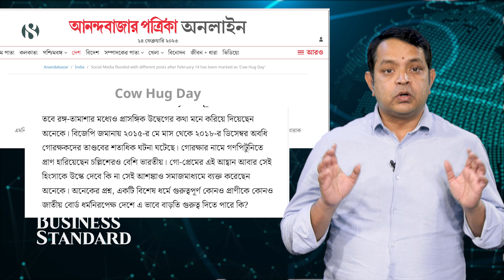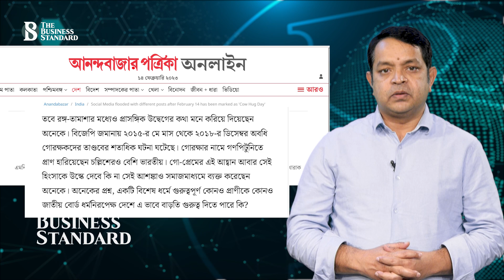ভারতে গো হাগের সিদ্ধান্ত? কেন প্রত্যাহার ? | Cow Hug Day | Valentines Day | The Business Standard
ভ্যালেন্টাইনস ডে উদযাপনের পরিবর্তে  কাউ হাগ করার আবেদন জানায় ভারতের জাতীয় পশু কল্যান বোর্ড।  আবার তারা সেই সিদ্ধান্ত প্রত্যাহার করে নেয়।  কেন সিদ্ধান্ত? কেন প্রত্যাহার, তা জানাতেই এই ভিডিও ।